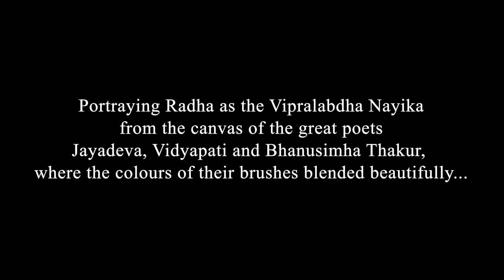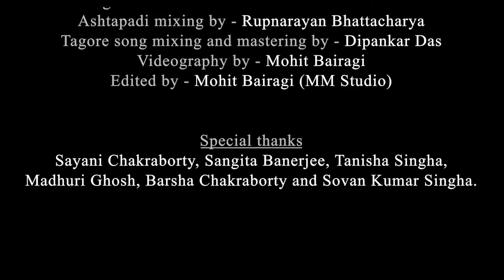Jaydev Ashtapadi | Vidyapati | Sunalo Sunalo Balika | Durba Singha Roychoudhury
Portraying Radha as the Vipralabdha Nayika from the canvas of the great poets Jayadeva, Vidyapati and Bhanusimha Thakur, where the colours of their brushes blended beautifully.
Here we present the 13th Ashtapadi of Gita Govinda where a picturesque of Radha and her Sakhi beside is drawn by Shri Jayadeva. 'Oh dear friend, Krishna has not come to Brundavana at the promised time. The fresh garland with flowers full of life has now dried up. The promise he kept,  parted from each other. Oh Sakhi, my immaculate youth and beauty are all in vain. I am decieved by other's utterances." Radha laments.
Her cry blended through the voice of the other two esteemed poet, in the verses of Vidyapati and also the song of Bhanusimha, 'Sunalo Sunalo Balika'.
Radha is searching her beloved outside and decieved by his absence not realising that He recides deep inside her tender heart and one will always remain imcomplete without the other. They are together the, 'Ardha Radha Venudhara'.

Narrated by Sri Pitam Sengupta
Concept by Dr. Durba Singha Roychoudhury

Ashtapadi

Raag - Ragamalika
Taal - Adi Taal
Bharatanatyam Performance by Deedhita Singha
Composed by Dr. Durba Singha Roychoudhury
Mridangam - Sri Shankar Narayanaswami
 Flute - Rupak Mukherjee
Choreography by Sayani Chakraborty

Sunalo Sunalo Balika

Raag - Bhairavi
Taal - Ektaal
Composed by - Rabindranath Tagore (Bhanusimher Padabali)
Manipuri performance by Tanisha Singha
Sung by Dr. Durba Singha Roychoudhury

Recording Studio - Studio Inframe and Abaho Music Studio
 Ashtapadi mixing by - Rupnarayan Bhattacharya
Tagore song mixing and mastering by - Dipankar Das
Videography by - Mohit Bairagi
Edited by Mohit Bairagi (MM Studio)

Special thanks

Sayani Chakraborty, Sangita Banerjee, Tanisha Singha, Madhuri Ghosh, Barsha Chakraborty and Sovan Kumar Singha.

Chapter:
00:00 - Narration
02:17 - Ashtapadi
08:55 - Sunalo Sunalo Balika

SEO (ignore this)
sunalo sunalo balika dance
sunalo sunalo balika song
ashtapadi jayadeva
ashtapathi 19
durba singha roychoudhuy
deedhita singha
durba singha official
deedhita singha official